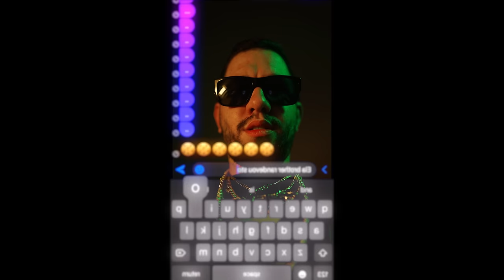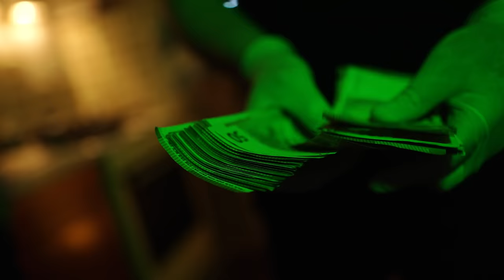Maverick - Convoy (Official Music Video)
Film|Edit: Alexandros Kostelidis Bodega Visuals
Camera Αssist: Undertube Studio

Production: Rapide

Rec|Mix|Programming|Master: Wanton at Revolver Studio

BILLAKOS AND HIS CRAZY TEAM